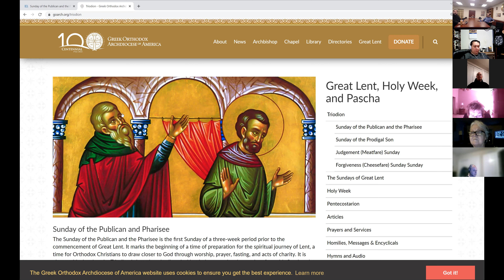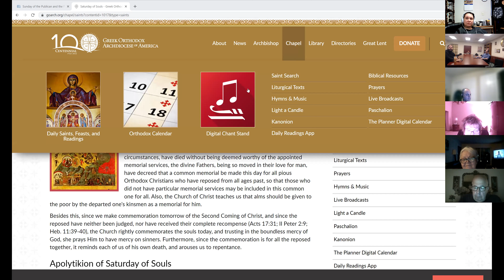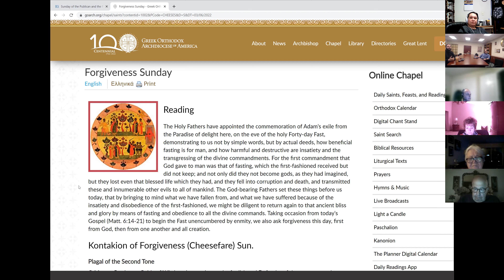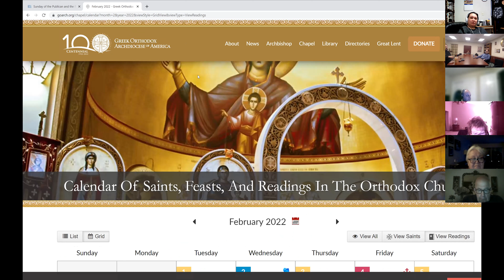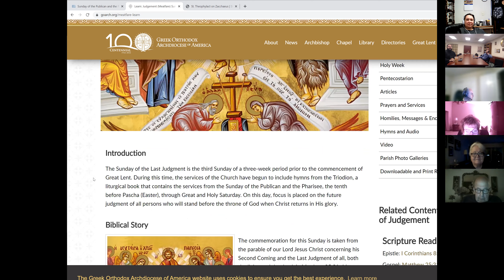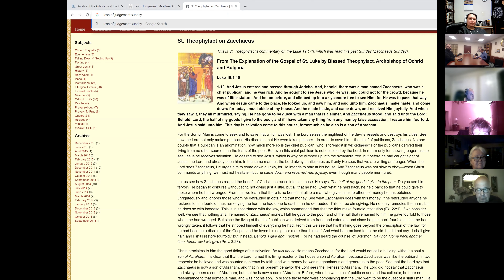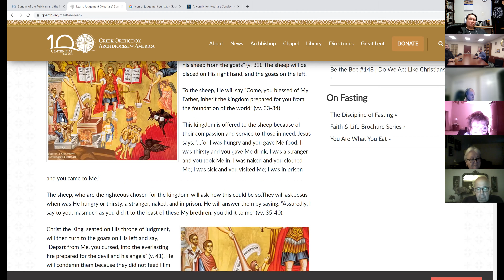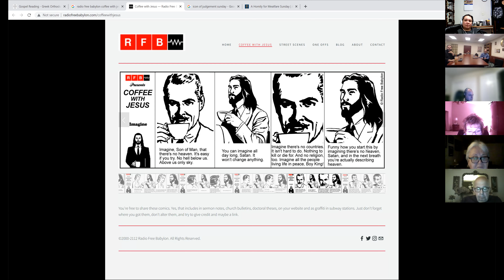Bible Study 2/23/22